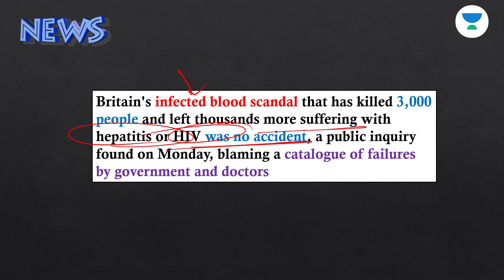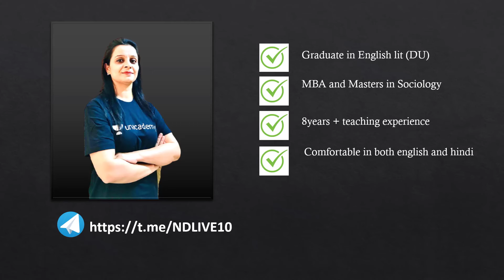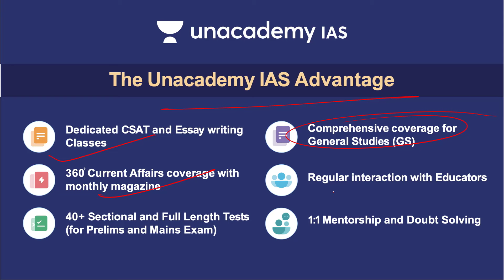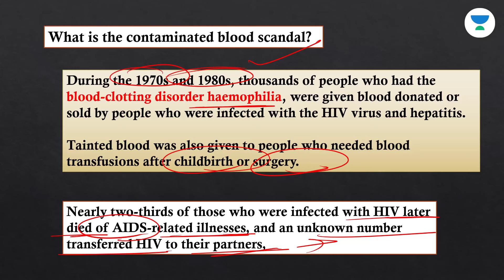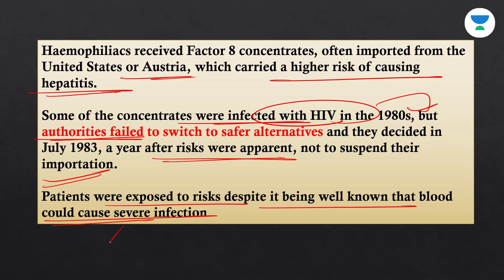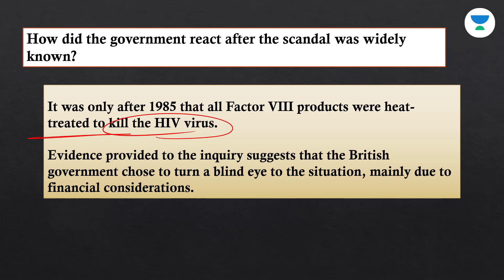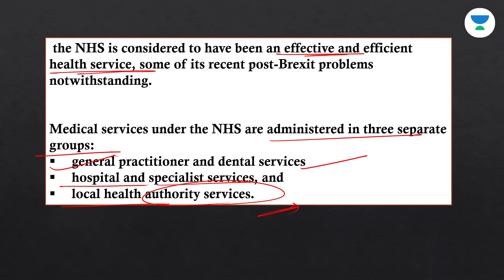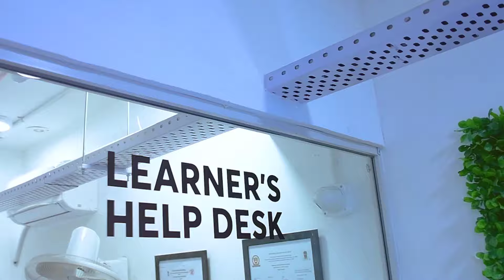UK's Infected Blood Inquiry: Politicians & doctors complicit in cover-up leading thousands of deaths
Unacademy IAS Subscription Benefits:

1. Learn from your favourite teacher in best infra setup
2. Dedicated DOUBT sessions
3. Comprehensive course coverage. Includes CSAT and Current Affairs classes
4. Real-time interaction with Teachers
5. Limited students batch size
6. Monthly Current Affairs magazine
7. Library facility